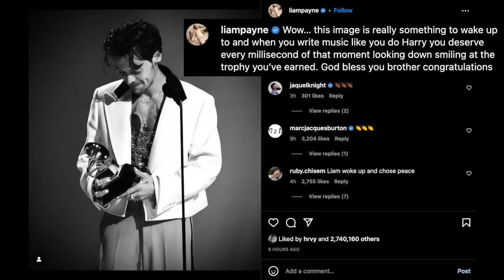1D Members React To Harry Styles' AOTY Grammy Win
Graeme O'Neil takes a look at how Harry Styles' One Direction bandmates Liam Payne and Niall Horan reacted to Harry's double win at the 2023 Grammys, including Album Of The Year.